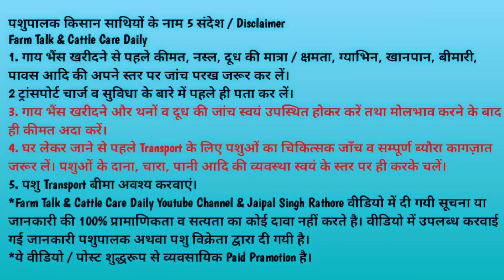🔝 6 Gir Cow 👍 Half Price Deal 👍 Pure Gir 1st & 2nd Timer Cow Videos 👍 Ajmer Rajasthan